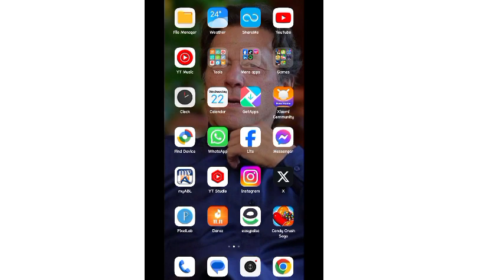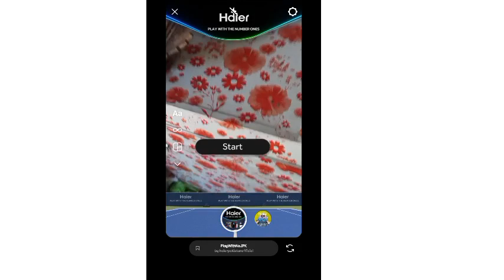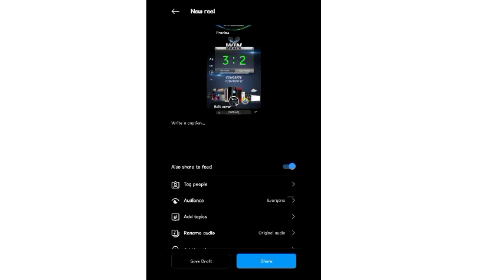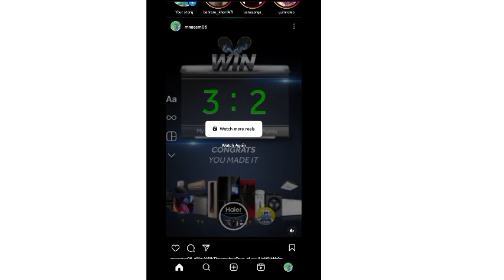Play easy game and win air conditioner, led tv and microwave oven from haier